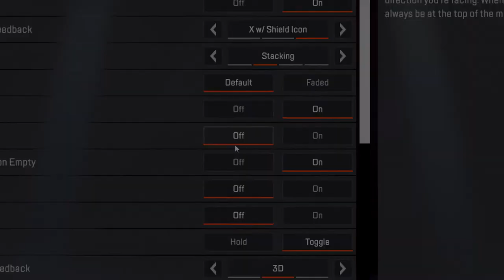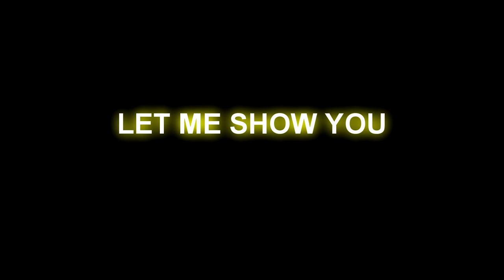Winter Express at 3AM | ApexLegends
I really love the apex winter express gamemode even if a lot of people leave and are useless.
Hope that you liked the video :)